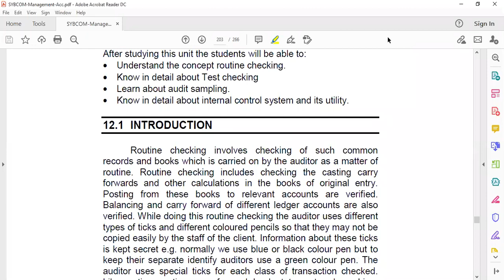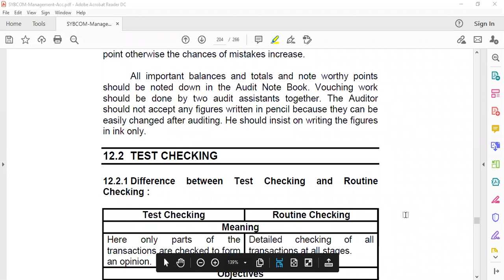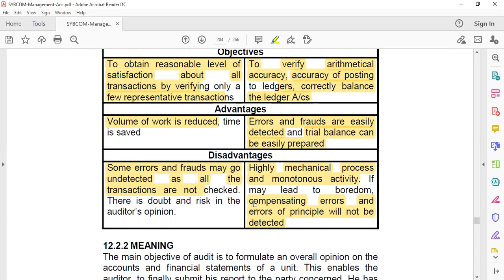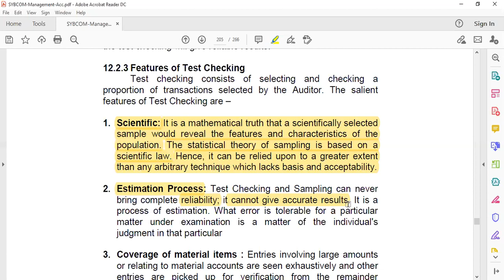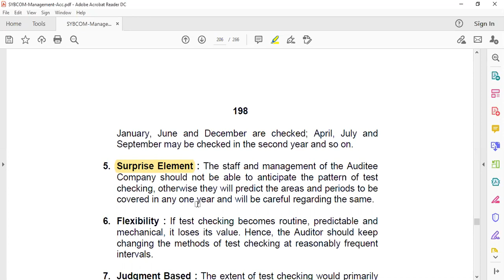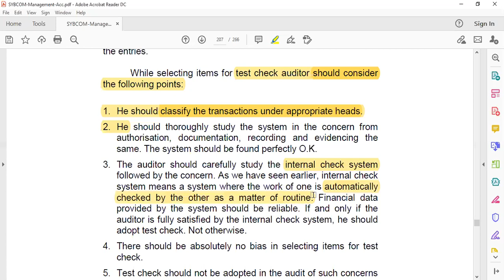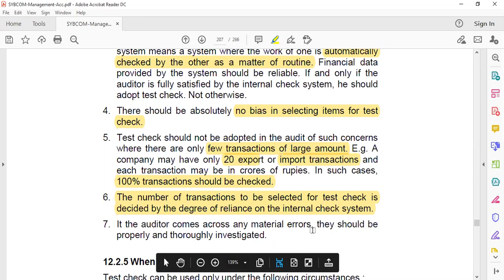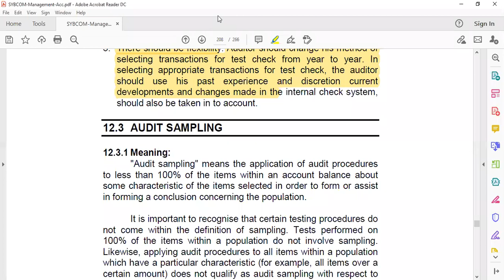S. Y. B. Com. | Auditing | Unit- 3 | Audit sampling | Test checking